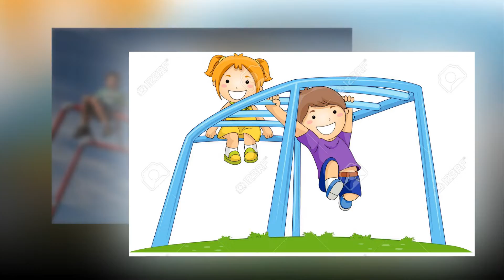I like to go to school song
I like to go to school is a funny preschool song in English  that tells how much we love to go to school, and our teachers, and everything we do and learn there .I like to go to school is the perfect song to start a school day , to sing it on circle time or when is time to  go back home...